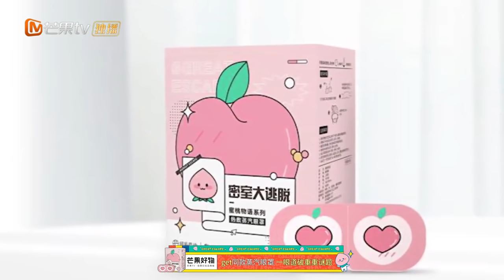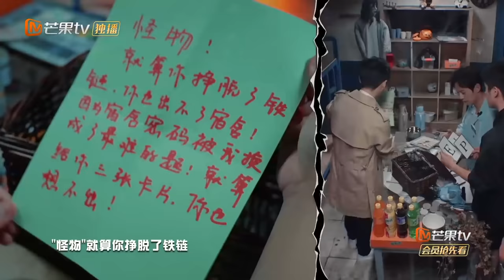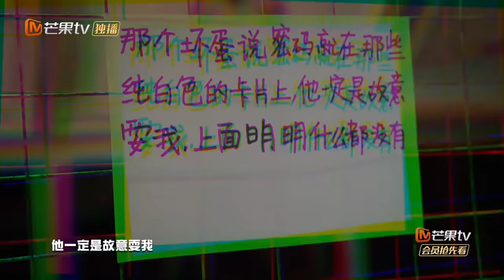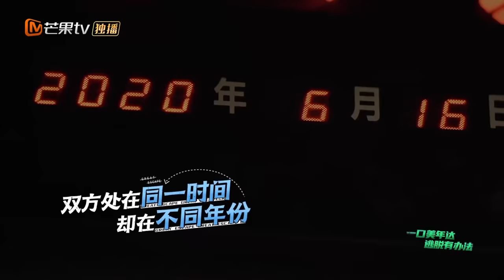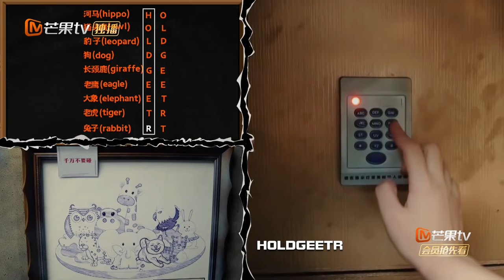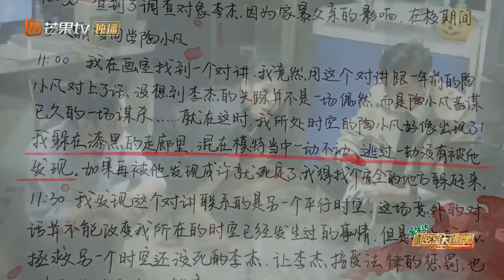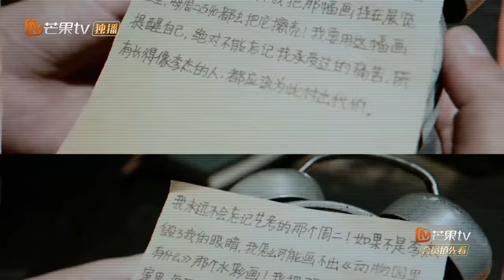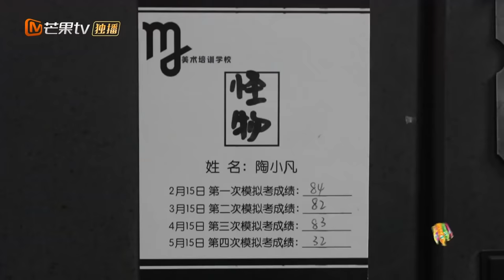《密室大逃脱2》第12期 完整版：神秘写真（下）平行时空错综复杂 明侦密逃合作逃脱 Great Escape S2 EP12 |MGTV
《密室大逃脱2》重磅来袭！全新“密逃团”蓄势待发——每周四中午12点明星大侦探官方频道杨幂、邓伦、黄明昊、郭麒麟、大张伟爆笑组队，一起“逃出生天”！
7月1日起每周三中午12:00芒果国际APP抢先看！